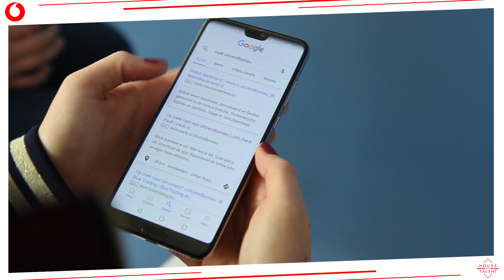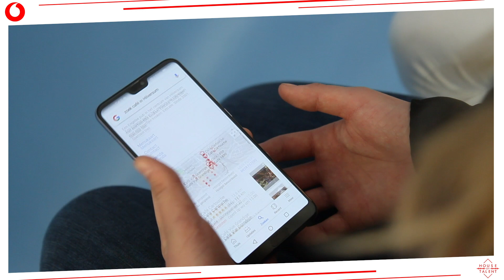Meest awkward sollicitatiegesprek ooit - Phone Prank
Jorieke en Julia kunnen hun lach niet inhouden tijdens de Lyrics Challenge. Benieuwd wie er wint? Check de video!

House of Talent zie je elke werkdag om 19.00 uur bij SBS6 of kijk wanneer je wil via KIJK.nl of dit YouTube-kanaal.

/// OVER HOUSE OF TALENT ///
De dagelijkse realitysoap House of Talent begint waar alle talentshows stoppen, namelijk met de lancering van de professionele zangcarrière van acht talentvolle, veelbelovende artiesten. Van volkszanger tot rapper en van rocker tot DJ.

De artiesten wonen samen en werken keihard aan hun carrière. Iedere zes weken breng elke artiest een nieuwe single uit. Het doel is om zo populair mogelijk te worden, zodat je wordt geboekt voor optredens - in het hele land en in het eigen theater aan huis - en geld kunt gaan verdienen met je muziek. Geld verdienen met je singles en optredens en veel aandacht genereren op sociale media is belangrijk, want alleen dan is de kans op een lang verblijf in House of Talent het grootst!